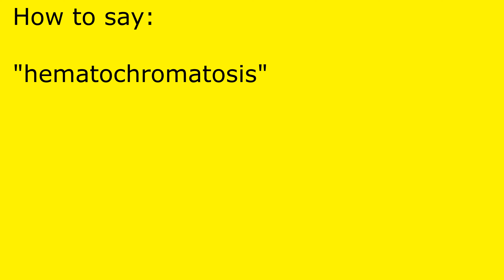How to pronounce hematochromatosis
hematochromatosis pronunciation.